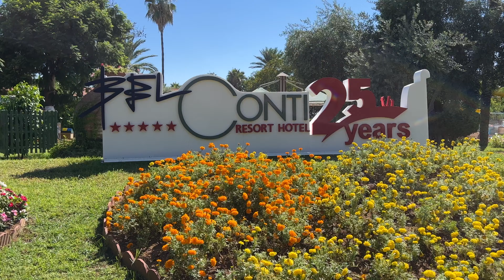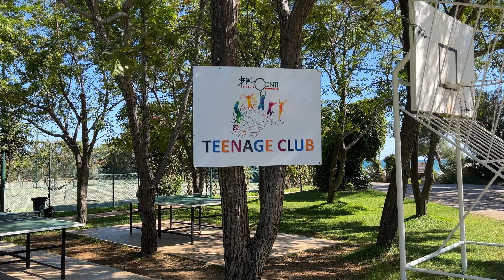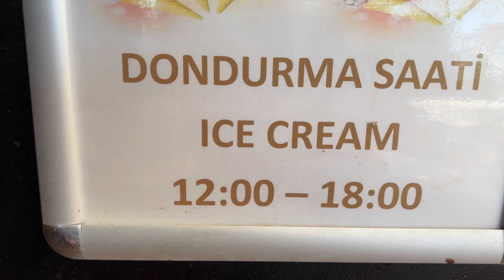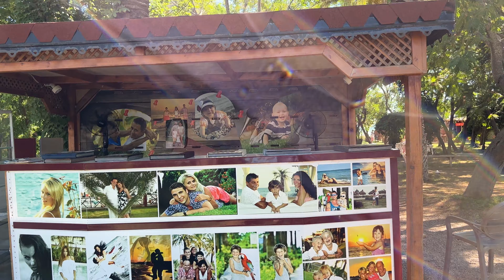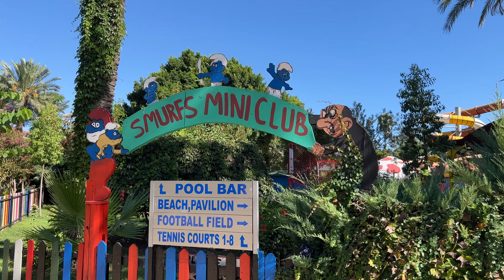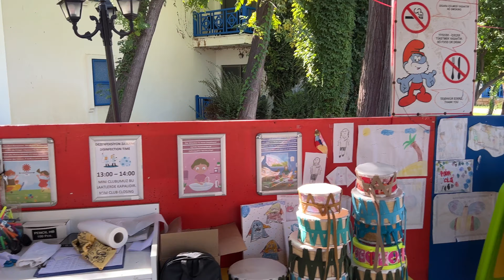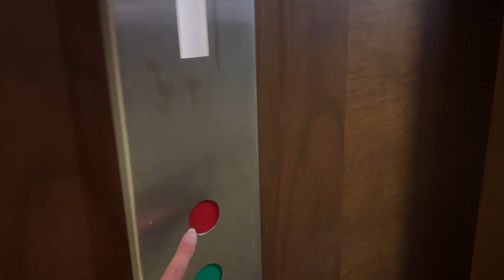BELCONTI RESORT HOTEL review outside /Обзор отеля BELCONTI RESORT HOTEL часть 2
Это вторая часть  видео обзора посвящена  территории и пляжу отеля BELCONTI. Обязательно досмотрите видео до конца,  там я рассказала о плюсах и минусах отеля.
Отель  BELCONTI RESORT HOTEL находится на Средиземном побережье Турции, город Белек. Отель с большой зеленой территорией прекрасно подходит для отдыха семей с детьми и людям с ограниченными возможностями.

Обзор внутреннего  устройства: лобби, рестораны, СПА-центр  отеля смотрите во 1 части видео.

(телеграм и нажимаем кнопку - ПОДАРИТЬ)
2) Второй способ пожертвования для европейских стран
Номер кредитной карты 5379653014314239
Имя - Sergey Metelev